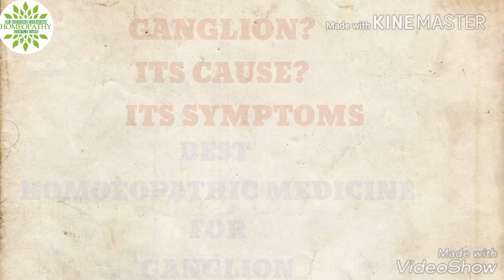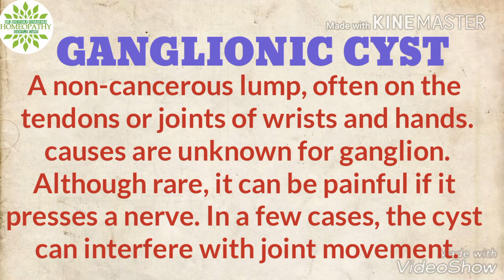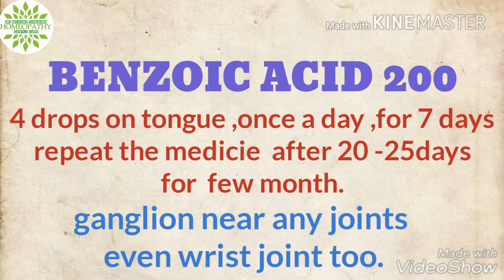homoeopathic treatment for ganglion